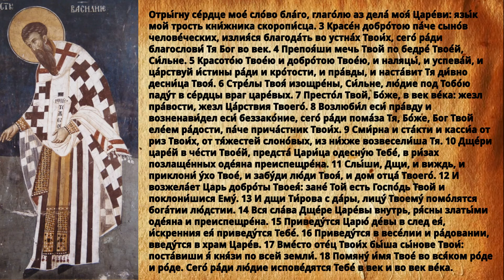Святитель Василий Великий Беседы на псалмы Беседа на псалом 44-й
Святитель Василий Великий беседы на псалмы аудиокнига

Всяко Писание богодухновенно и полезно есть (2 Тим. 3, 16), для того написано оно Духом Святым, чтобы в нем, как в общей врачебнице душ, все мы, человеки, находили врачевство — каждый от собственного своего недуга. Ибо сказано: Изцеление утолит грехи велики (Еккл. 10, 4). Но иному учат Пророки, иному бытописатели; в одном наставляет закон, а в другом — предложенное в виде приточного увещания; книга же псалмов объемлет в себе полезное из всех книг. Она пророчествует о будущем, приводит на память события, дает законы для жизни, предлагает правила для деятельности. Короче сказать, она есть общая сокровищница добрых учений и тщательно отыскивает, что каждому на пользу. Она врачует и застарелые раны души, и недавно уязвленному подает скорое исцеление, и болезненное восставляет, и неповрежденное поддерживает; вообще же, сколько можно, истребляет страсти, какие в жизни человеческой под разными видами господствуют над душами. И при сем производит она в человеке какое-то тихое услаждение и удовольствие, которое делает рассудок целомудренным.

православие православный патерик#св василий великий#наставление старцев#о последних временах старцы#православные старцы нашего времени
старцы#пророчества#предсказания#вера#православие#церковь#бог#преподобный беседа на псалмы#Пророчество о последних временах#последние времена#православие